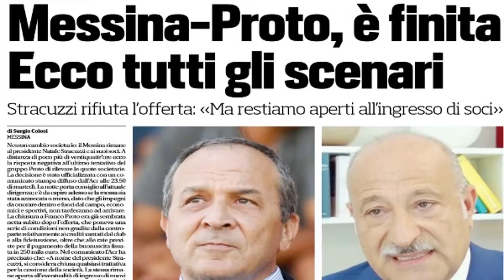Akragas, Franco Proto investe sul club?